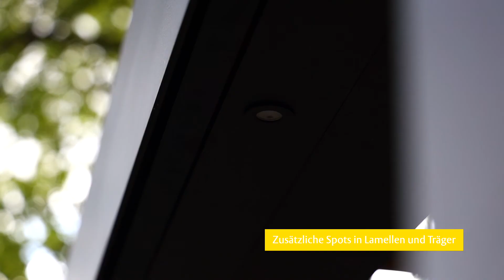Innovatives Lamellendach mit Holzoptik und Entertainment-Funktionen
Dieses Lamellendach von Winsol wartet mit vielen innovativen Funktionen und Optionen auf, bspw. einer attraktiven Holzoptik, integrierten Lautsprechern, USB- und 230V-Anschlüssen, ZIPScreens die windfest sind und als Leinwand benutzt werden können uvm.

Ab sofort hat die Hemmler-Gruppe dieses Lamellendach 2.0 im Programm und es kann an fast allen Standorten besichtigt werden.